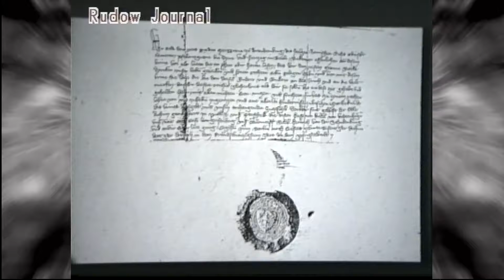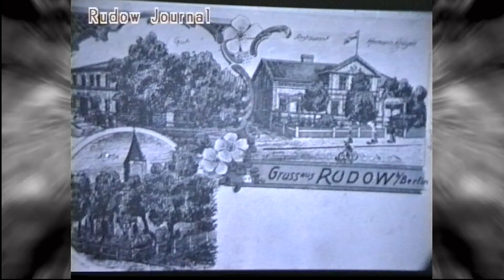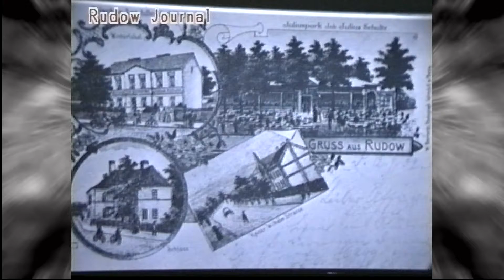Rudow 10 Jahre RHV Diavortrag über Rudow 1997